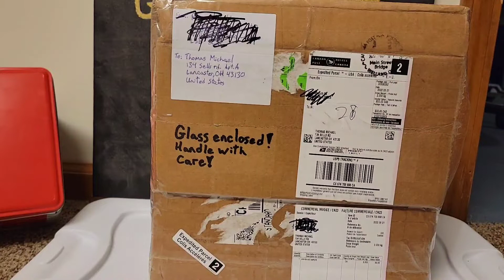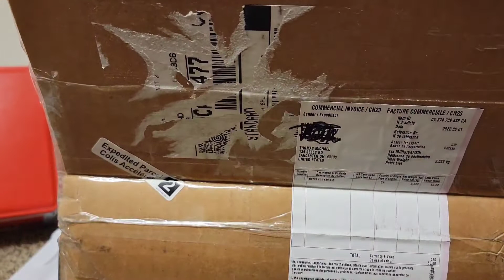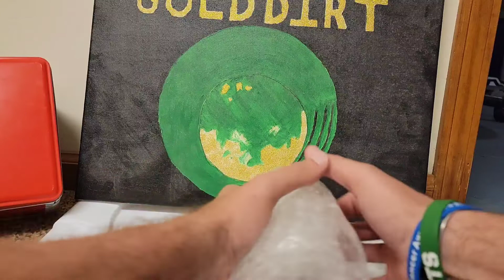INTERNATIONAL UNBOXING!!! AMAZING!!!@Reglabbe